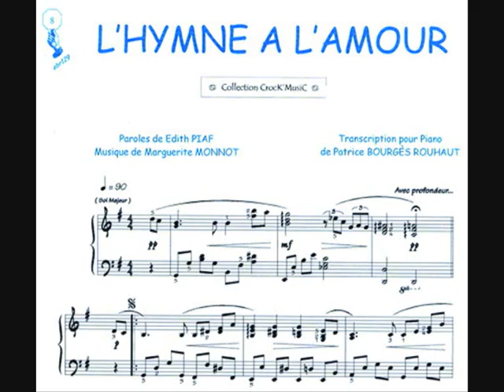MUSICA PARA TU BODA CEREMONIA COCKTAIL ORIHUELA ALICANTE